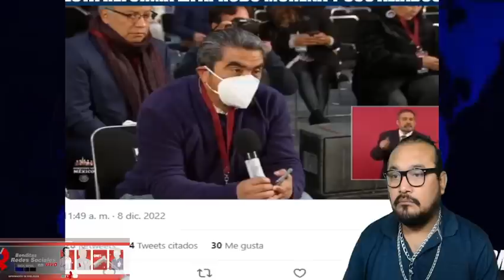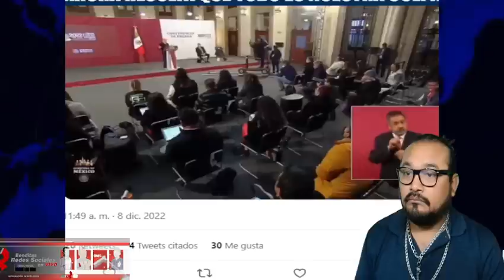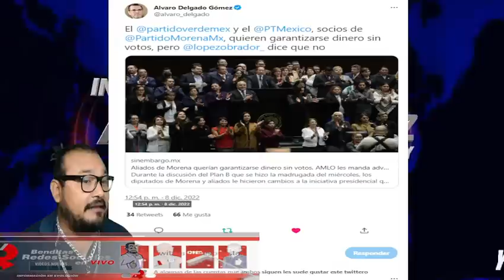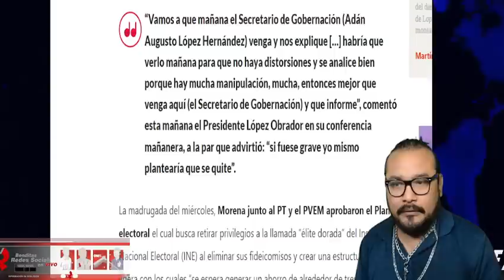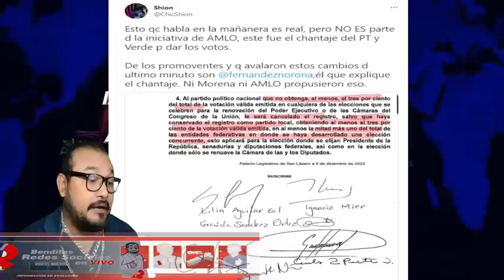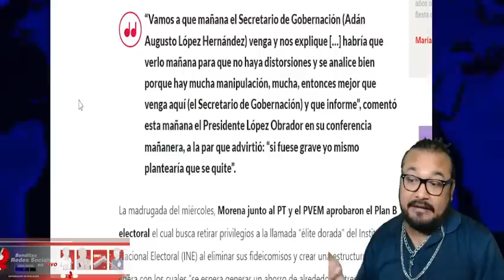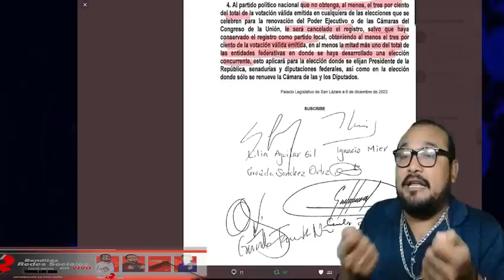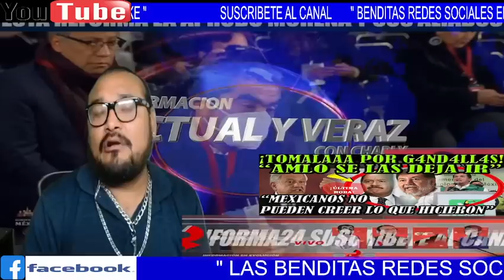MEXICANOS NO PUEDEN CREER ESTO